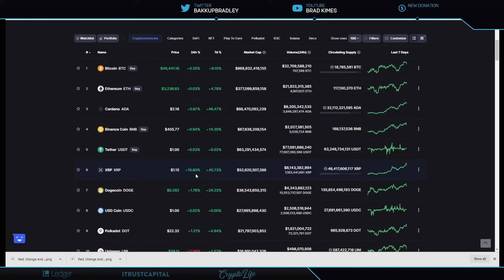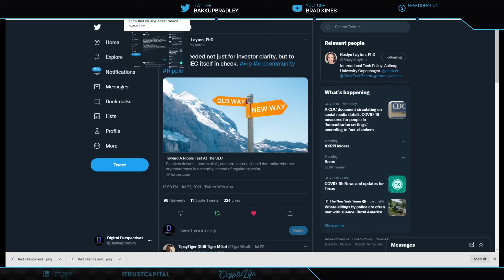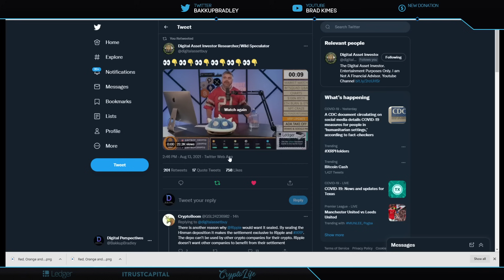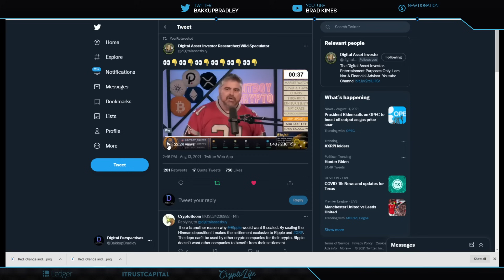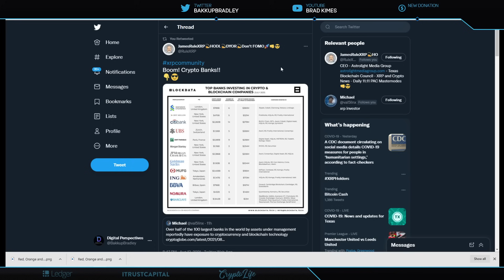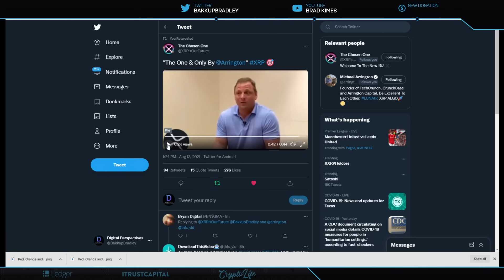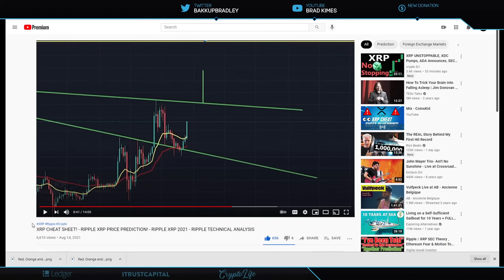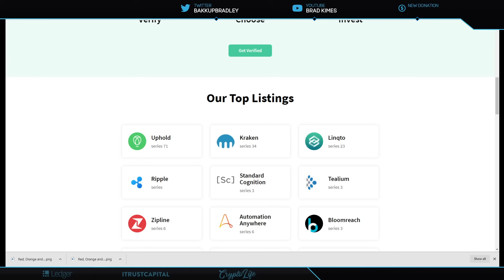Ripple/XRP-XRP Price Is On The Move-$1.15 & Climbing,Where Will It Top Out,$1.20,$2.50,$10,$18???